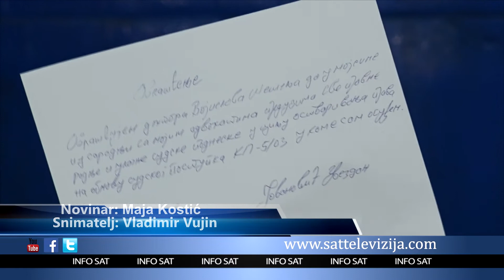DOBIO OVLAŠĆENJE ZVEZDANA I LEGIJE